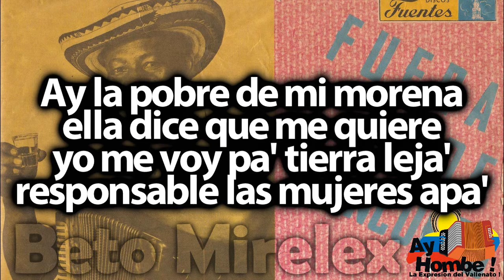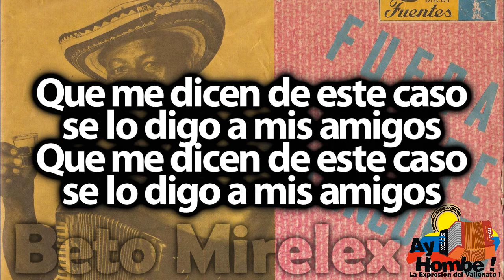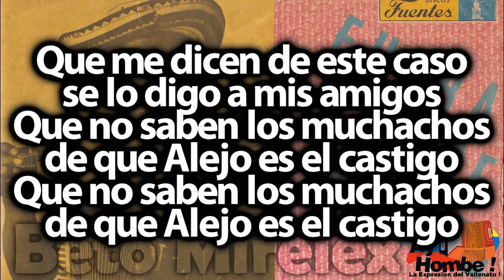Maluco- Alejo Duran (Con Letra ) Ay Hombe!!!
Titulo: Maluco
Voz: Alejo Duran
Acordeon: Alejo Duran
Compositor: Alejo Duran
Ritmo: Paseo
Album: Fuera de concurso
Año: 1969

Letra:

Ay la pobre de mi morena
ella dice que me quiere
yo me voy pa' tierra lejana
responsable las mujeres apa'

Que me dicen de este caso
se lo digo a mis amigos

Que no saben los muchachos
que me llaman el castigo
que me llaman el castigo apa'

Hoy 'toy viendo
que no se puede
eso no me causa disgusto
las mujeres no me quieren
dicen
que yo soy maluco
Que va'

de que Alejo es el castigo

HD
Clasicos
Grandes Exitos
Festival Vallenato
Paseos Romantico
Colombias
Colombianas
Chidas
Vallenato con Letra
Completo